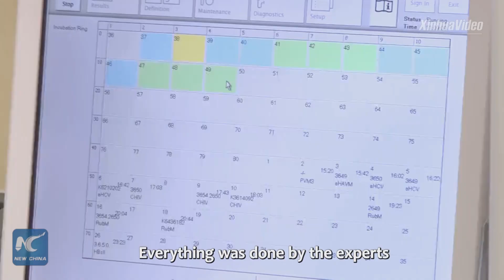Serbia opens second Chinese Fire Eye COVID-19 testing lab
Serbia opens the second Chinese Fire Eye COVID-19 testing lab.